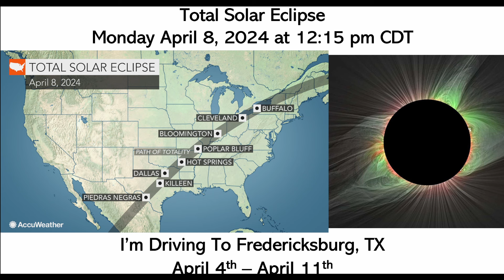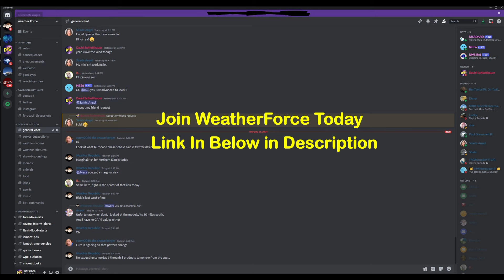This Storm Is Looking Severely Big...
An upper-level trough is forecast to move across the central U.S. on
Tuesday, as an associated mid-level jet moves from the southern
Plains into the mid-Mississippi Valley. Moisture advection, ahead of
a cold front, will likely take place from the Ark-La-Tex northeastward into the southern Great Lakes. In spite of abundant cloud cover, some destabilization is forecast across the moist sector ahead of the front. The ECMWF has MLCAPE generally peaking in the 500 to 1000 J/kg range along parts of the moist axis by afternoon. As thunderstorms develop ahead of the front during the late afternoon and early evening, a severe threat is expected from the Ozarks northward into the southern Great Lakes. Wind damage and perhaps a few tornadoes would be possible with supercells and/or the stronger bowing line segments.

Video Chapters:
0:00 - Intro
0:40 - Latest On Tuesdays Storm
4:42 - Severe weather Ingredients
10:28 - Latest Day 4 Outlook
12:14 - Big Snow, Rain, Wind For The West
16:15 - Wild Tempershures
18:38 - Important Announcements
22:30 - Outro/Promotion